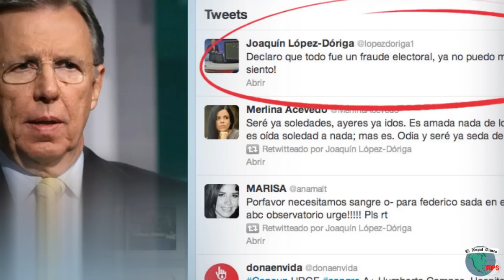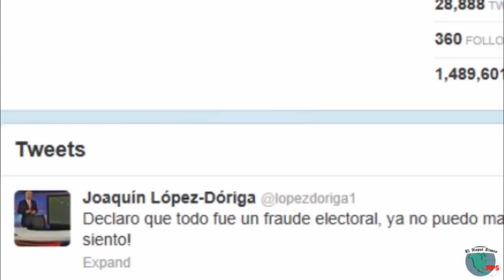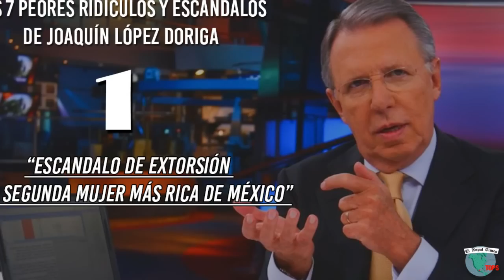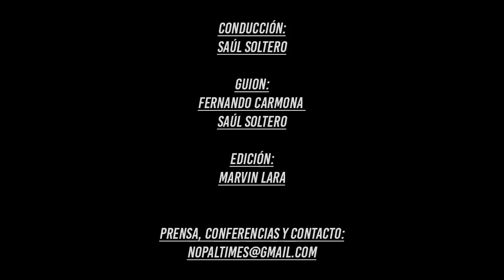Los 7 peores ridículos y escándalos de Joaquín López Doriga / El Nopal Times Tops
Hoy te presentamos un recuento de los peores ridículos y equivocaciones más famosas que tuvo Joaquín López Doriga, durante los más de 16 años que fue conductor del noticiero de Televisa.
7- Diputado priista irrumpió y se quejó de Televisa.
6- López Doriga se puso nervioso, y dijo su frase: “Juay de rito”
5- Se frustró cuando le hackearon su Twitter.
4- López Doriga perdió la cordura cuando fue acusado de “Priista” por la tigresa.
3- Incomoda necesidad de defender a Televisa de Narcotráfico en Nicaragua.
2-Joaquin hizo berrinches porque no le avisaron que ya estaba al aire.
1-Escandalo de Extorsión a la segunda mujer más rica de México